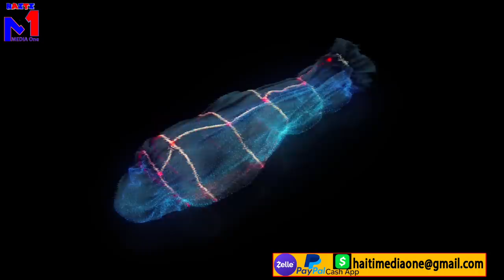Ariel Henry Pral Mouri?? Profesi Sa Pi Rèd Ke Pa Jovenel La, Sezisman, 2022 A Pap Dous Menm Pou Ayi